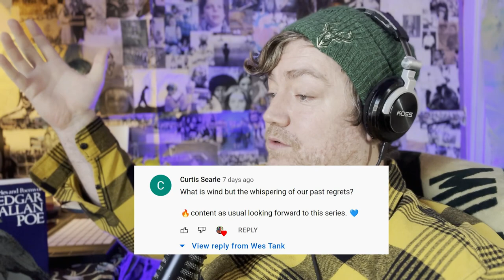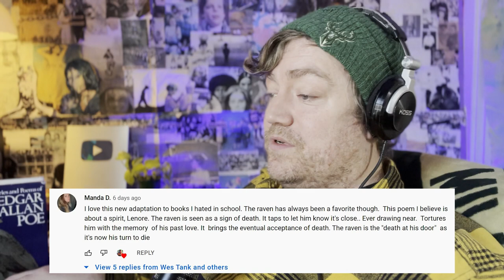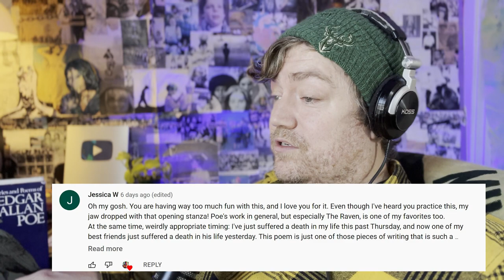The Raven by Edgar Allen Poe | Part 2 | Rapping Literature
Stanzas 7-12 of The Raven and I read some of your comments! Part Three Next Week Monday!

Follow on IG for regular updates and TikTok for weird stuff: @wes_tank